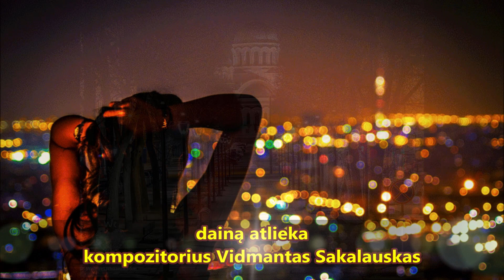* daina "NAKTIES TYLUMA", kompozitorius Vidmantas Sakalauskas, 2019-07-22.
Daina: "NAKTIES TYLUMA",
Muzika: kompozitorius Vidmantas Sakalauskas,
Eilės:      poetė, rašytoja Ona Čirvinskienė - Marijampolė*Suvalkija,
Dainą atlieka: kompozitorius Vidmantas Sakalauskas,
Montažas:   Petras Mureika.
Video įrašas padarytas: 2019 m. liepos 22 d.